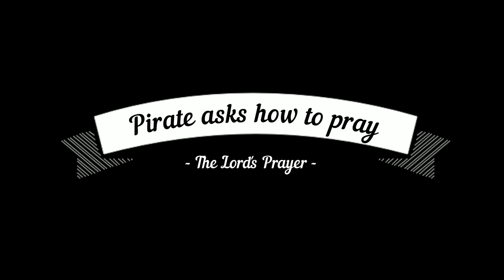The Lord's Prayer introduction by Pirate